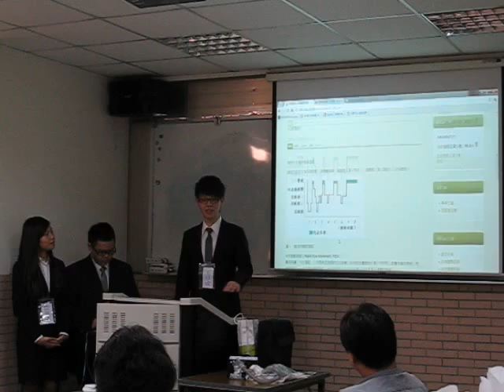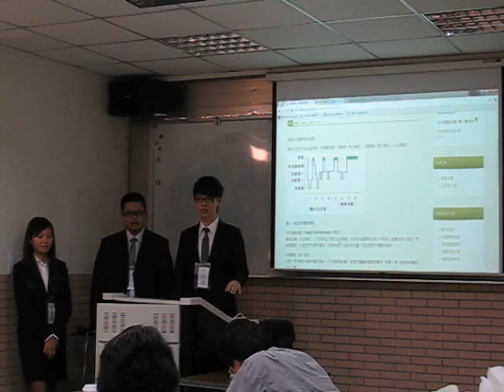2011.11.05 97級專題發表@ FJU CSIE - 04 : 整合行動與周邊裝置之睡眠品質分析服務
輔大資工 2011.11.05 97級專題發表
指導教授：梅興老師
專題成員: 林昇憲、王日成、羅珮華